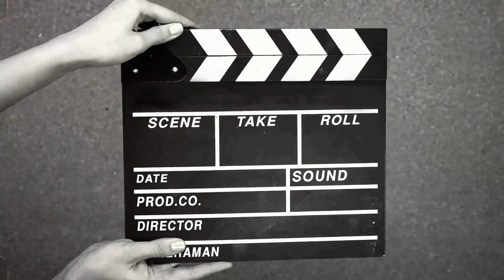day 19 . Lego Star Wars VS Lego guardian of the galaxy advent calendar's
what advent calendar has the best prize/item each day